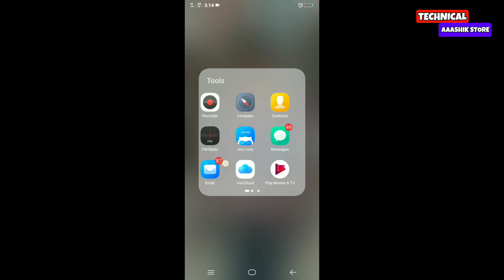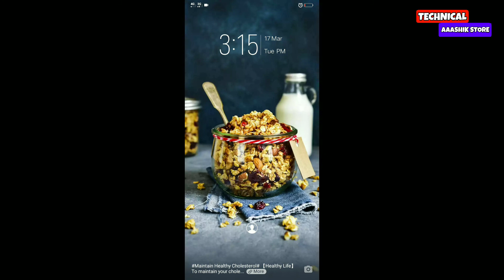how to enable double tap screen wake tap to sleep,double tap to wake android app,android tutorial,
I am Aashiq kumarWelcome to our youtube channel